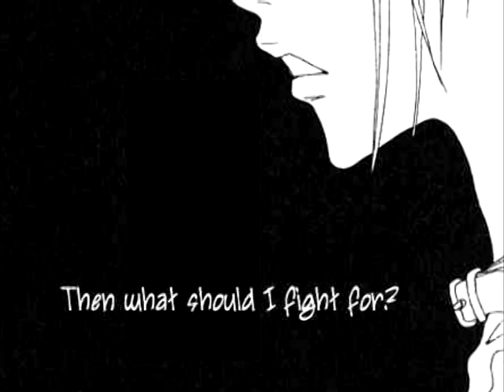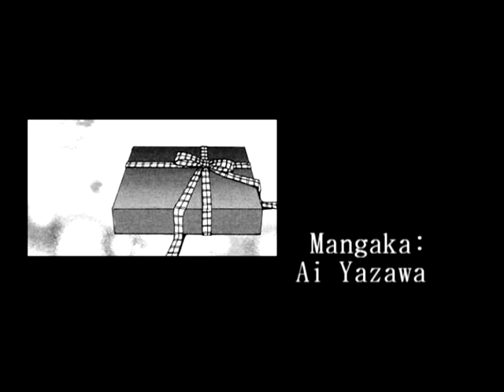Nana - The Kill MMV [SPOILERS]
[SPOILER WARNING]

Manga scans: Nana
Mangaka: Ai Yazawa
Song: The Kill
Musical Artist: 30 Seconds to Mars

Well, I finally finished my latest vid. This one is an mmv. Why not use anime clips? Well for several reasons: I believe that the manga clips just have that much more impact for what I was going for in this vid, that plus as far as I know the anime doesn't yet have some scenes from the later half of my vid.

For anyone who cares, I tried to follow the story somewhat chronologically and this video definitely focuses on the relationship between Nana and Ren. I just thought that the song seemed to fit them. I think the video is pretty self-explanatory. Please watch it if you'd like. :)